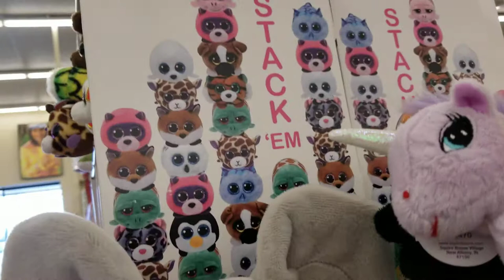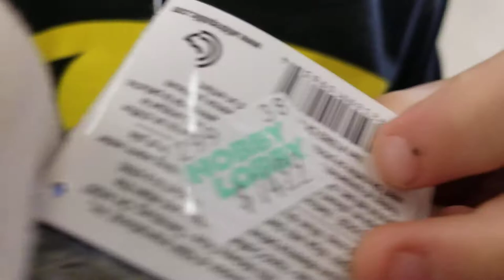Cuddy Barn stuff at hobby lobby